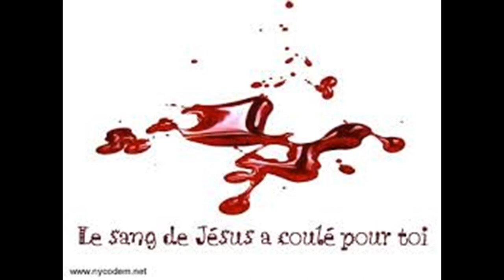Fr benel ft sr Tabitha /Innocenté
Il n'a pas regardé à tous mes  forfaits, hier coupable, perdu dans le péché, il a accepté de verser son sang pour faire de moi un innocent